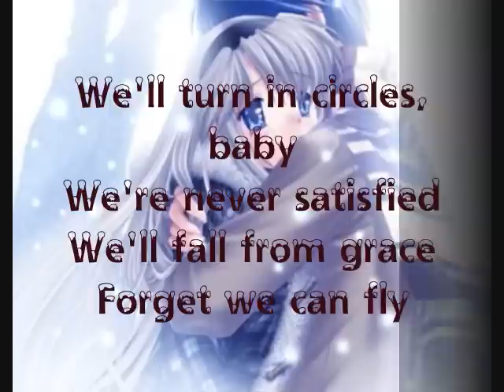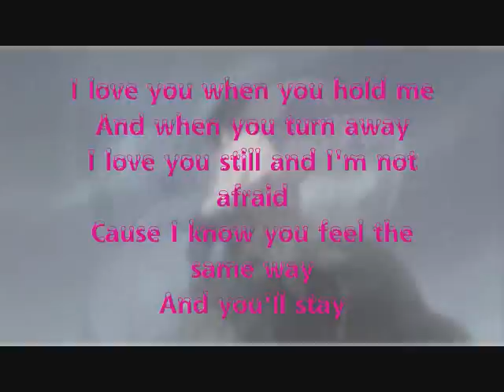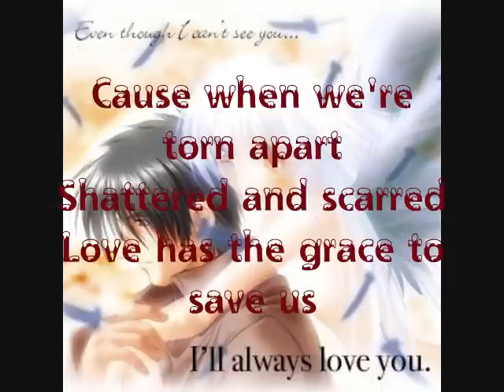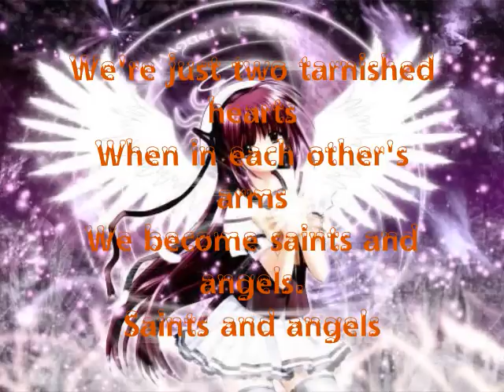Saints & Angels~Sara Evans~Lyrics